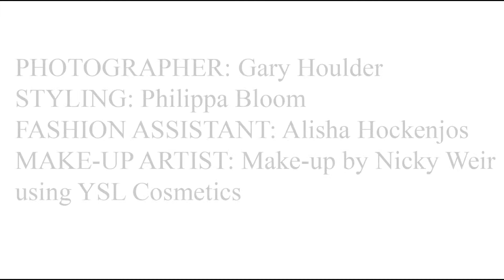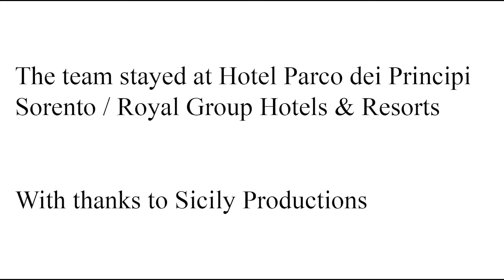Fashion: We Salute you! Behind the Scenes.